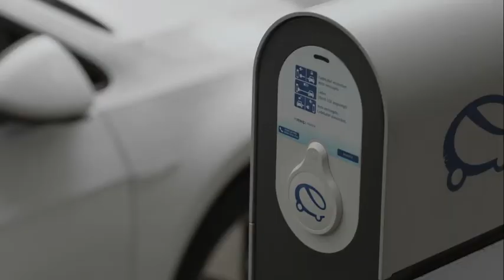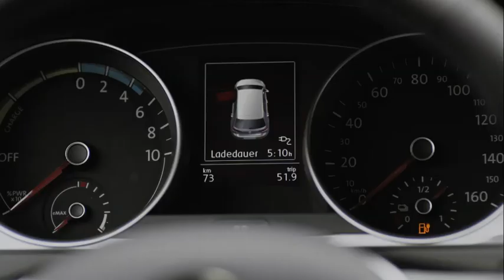VW e-Golf 7 - Strom tanken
Lademöglichkeiten beim neuen Volkswagen e-Golf

Video: Volkswagen